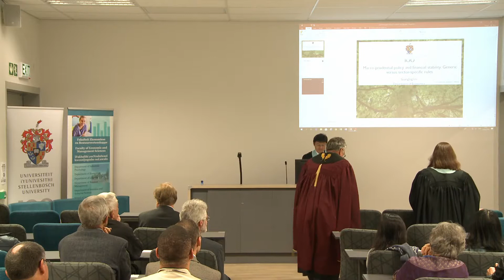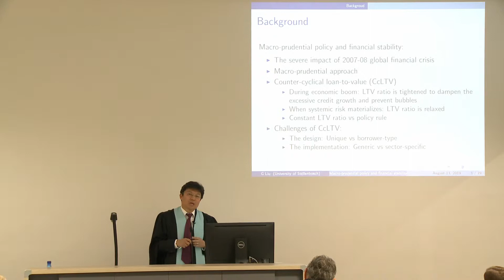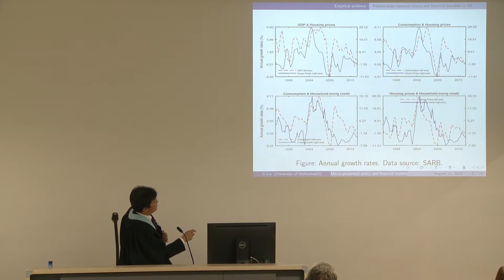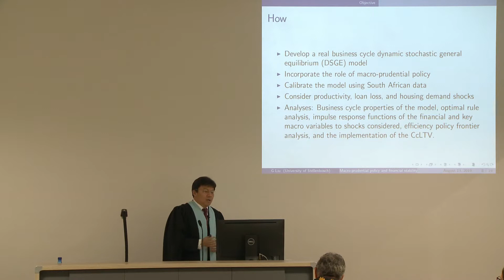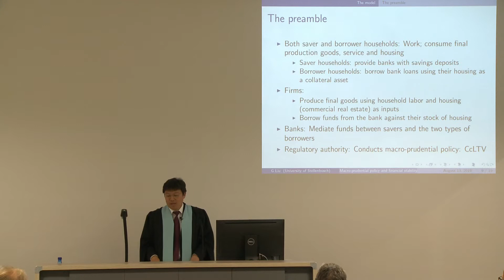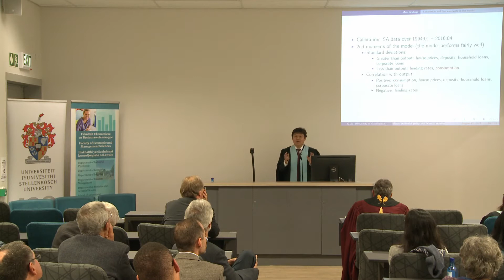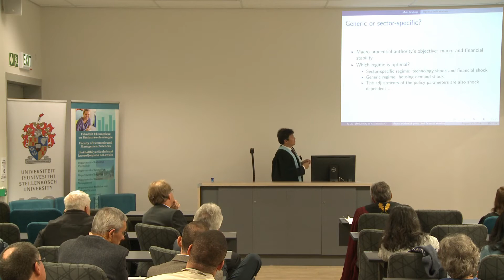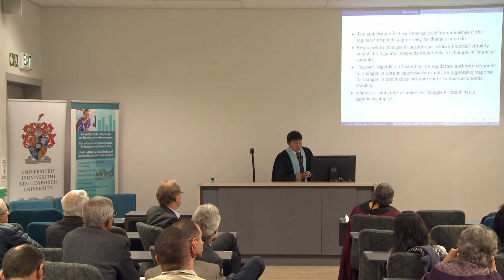INAUGURAL LECTURE (2019) - PROF GUANGLING LIU - MACRO-PRUDENTIAL POLICY & FINANCIAL STABILITY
Department of Economics, Faculty of Economic and Management Sciences

Time: 17:30

Venue: Van der Sterr Building (Entrance 1), Room 2118, 2nd floor